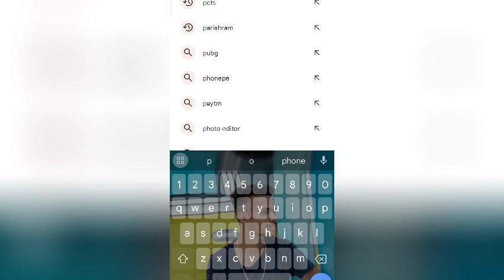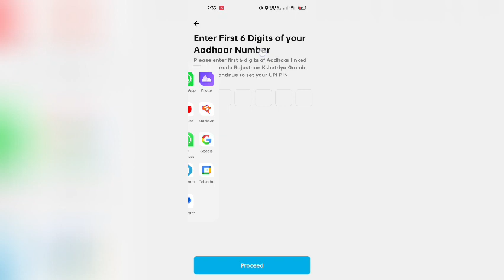Without Debit Card (ATM) Ke Paytem UPI Pin Set Kare | बिना ATM के चलेगा अब pytem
bina atm ki paytm par upi kese bnaye.

बिना atm के paytm कैसे चलाएं.

how to use paytm without debit card.

without atm use to paytm